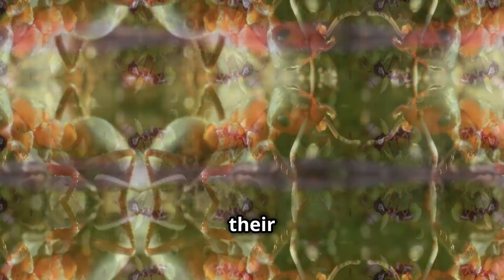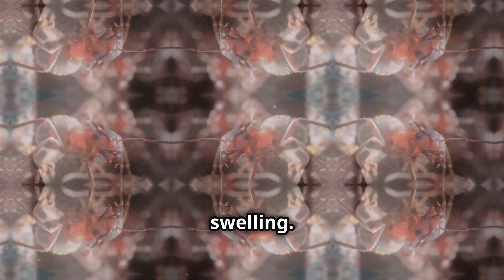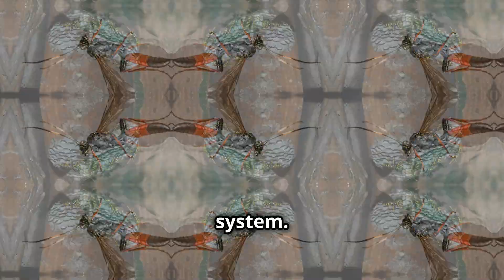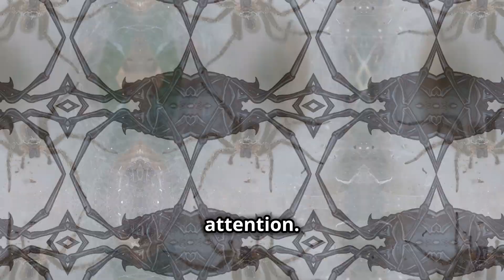Top 10 Most Venomous Insects on the Planet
Top 10 Most Venomous Insects

Explore the fascinating world of venomous insects in our latest video, “Top 10 Most Venomous Insects!” From the intensely painful sting of the Bullet Ant to the deadly bite of the Black Widow Spider, this video reveals the top ten insects with the most potent venom on the planet.

In this detailed exploration, we dive deep into each insect’s venomous traits, including how their venom affects humans and animals. You’ll see high-resolution images and real-time footage showcasing these incredible yet intimidating creatures. Discover the unique defensive strategies these insects use, how their venom is adapted to their environment, and why they’re considered some of the most dangerous insects in the world.

The video covers:

Number 10: Bullet Ant - Known for its excruciating sting, we explain why it’s one of the most painful stings in the insect world.

Number 9: Black Widow Spider - Learn about its neurotoxic venom and how it affects the nervous system.

Number 8: Tarantula Hawk Wasp - Discover the incredibly painful sting that is often compared to being hit by a hammer.

Number 7: Brown Recluse Spider - Understand the necrotic venom that can cause severe skin damage.

Number 6: Deathstalker Scorpion - Explore the combination of neurotoxins that makes its venom so dangerous.

Number 5: Asian Giant Hornet - Find out about its potent venom and aggressive behavior.

Number 4: Red Imported Fire Ant - Learn about its multiple stings and the allergic reactions they can trigger.

Number 3: Brazilian Wandering Spider - See how its venom can cause serious effects including priapism.

Number 2: Killer Bee - Discover the effects of its venom and why its swarming behavior is so dangerous.

Number 1: Centipede - Find out how its venom affects its prey and potential risks to humans.

Each insect is presented with detailed visuals, including close-ups of their venom delivery systems, and explanations of how their venom functions. We also discuss the scientific research behind their venom and its medical applications, if any. Whether you’re a nature enthusiast or just curious about these fascinating creatures, this video provides an in-depth look at why these insects are both feared and respected.